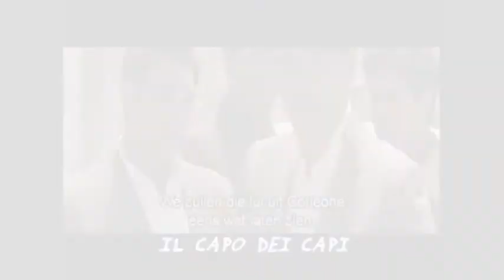ALFREDO LI BASSI(SALVO DE VITA) MANAGER VIP TV/CANTANTE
SAREMO PRESENTI IN VARIE ZONE DELLA PROVINCIA DI BOLOGNA...NON MANCATE!11